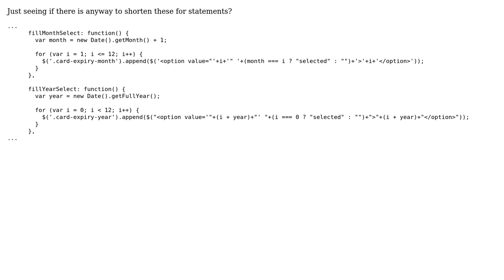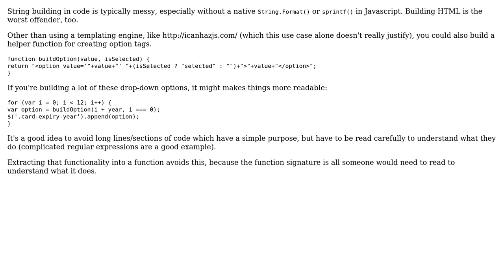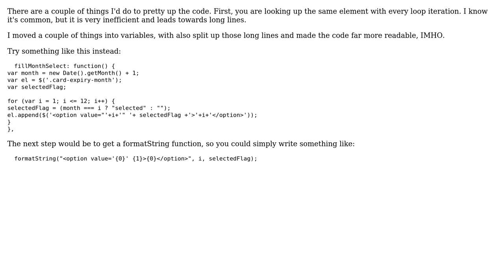Code Review: Anyway to shorten these for statements? (2 Solutions!!)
Code Review: Anyway to shorten these for statements?

With thanks & praise to God, and with thanks to the many people who have made this project possible! | Content (except music & images) licensed under CC BY-SA | Music | Images & others | With thanks to user Josh Brown user Jeremy J Starcher user Ishmael Smyrnow and the Stack Exchange Network Trademarks are property of their respective owners. You are responsible for your own actions.